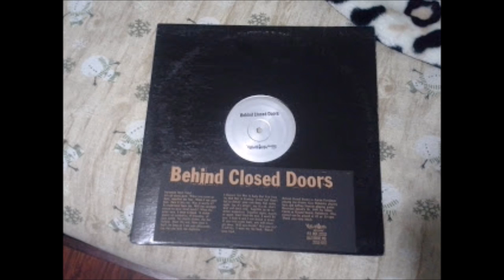Behind closed doors- Self titled 12"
Short lived band that had a member (Guy Blakeslee) from The day of man as man. The band released this single sided 12" in 1997 that has 2 songs and had a 3rd song that came out in a compilation called Hot rocket action volume 3.